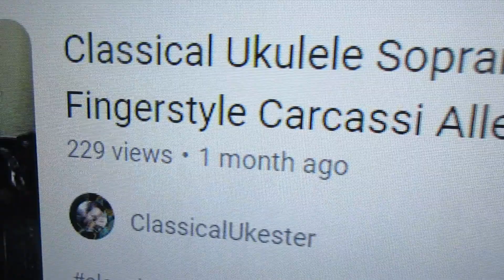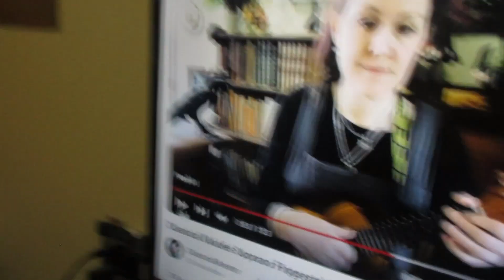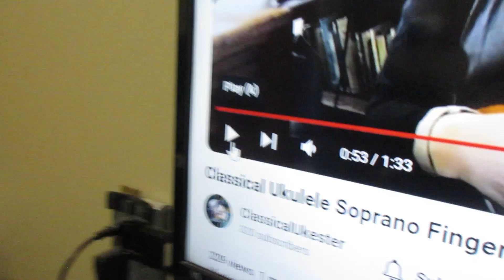Which Ukulele Channel on YouTube Do I Watch Most These Days?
Let me know the ukulele channel you watch most and state or country where you live.  Also, if you play a Donner uke, sing out!

Classical Ukulele Soprano Fingerstyle Carcassi Allegretto Arranged Sam Muir